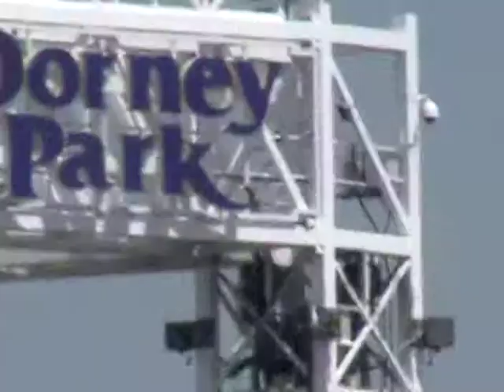dorney park sign